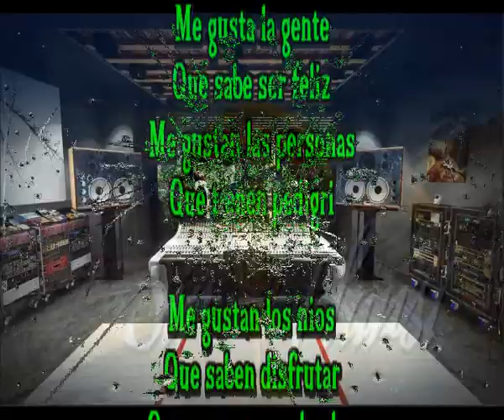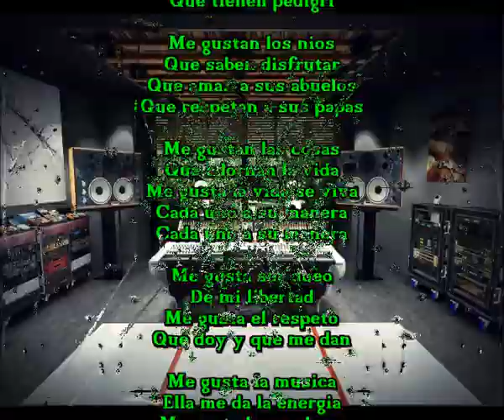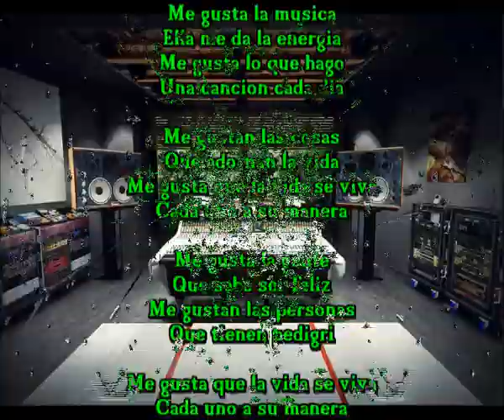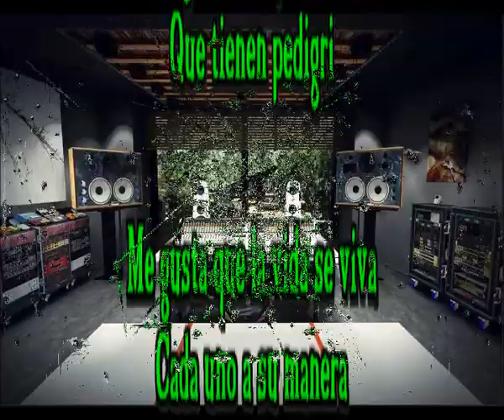Cada uno a su manera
Me gusta la gente
Que sabe ser feliz
Me gustan las personas
Que tienen pedigri

Me gustan los niños
Que saben disfrutar
Que aman a sus abuelos
Que respetan a sus papas

Me gustan las cosas
Que adornan la vida
Me gusta la vida se viva

Me gusta ser dueño
De mi libertad
Me gusta el respeto
Que doy y que me dan

Me gusta la musica
Ella me da la energia
Me gusta lo que hago
Una cancion cada dia

Me gusta que la vida se viva

Que tienen pedigri